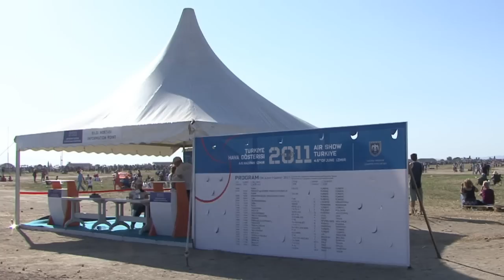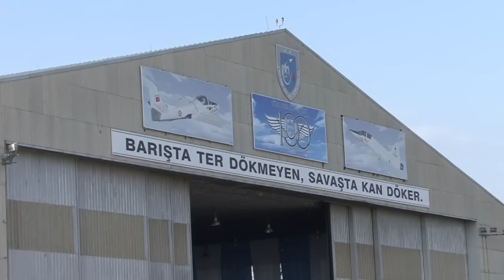Airshow Turkey, Turkish Air Force Centenary Airshow, Izmir 2011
Wheels-up.be report on the Airshow Türkiye 2011 held at Izmir-Cigli.

This is not part of the official PlanesTV.com DVD/Bluray about the same event. Their product will be of superb quality including in-cockpit cameras and up-close, exclusive coverage of this show.

News and constant updates on upcoming videos are also available

Music licensed from Prolific One - Ascap, Prolific Two -BMI, Video-Copilot.net and under Creative Commons.